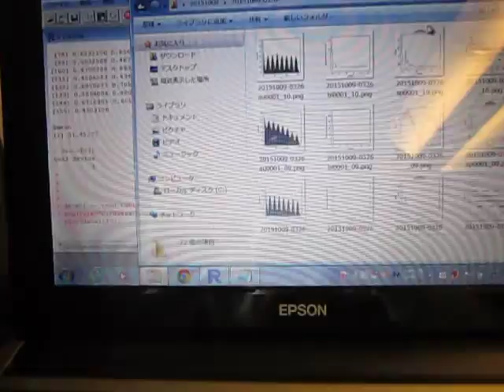超音波システム研究所‹理念›